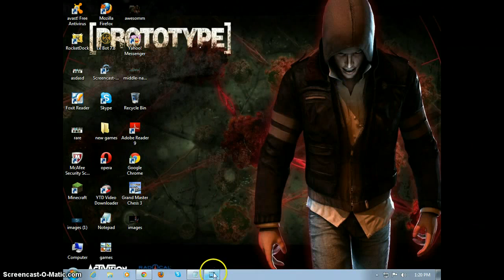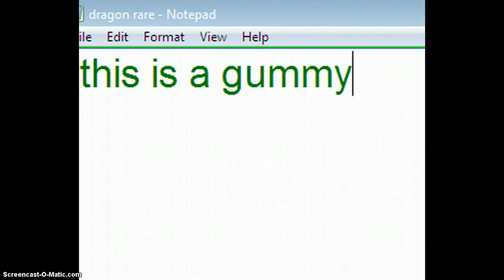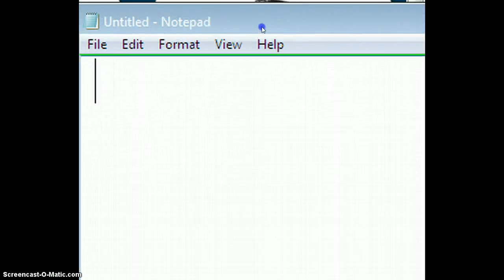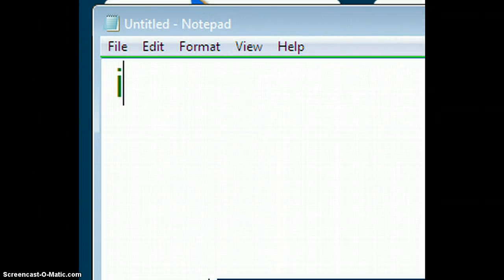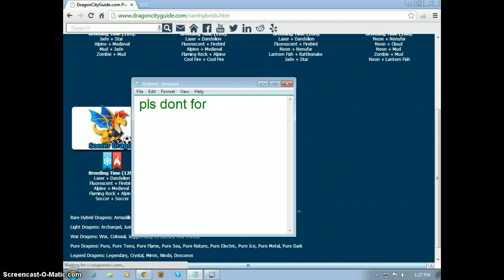how to breed armadillo,coolfire,gummy,petroleum,soccer and pirate